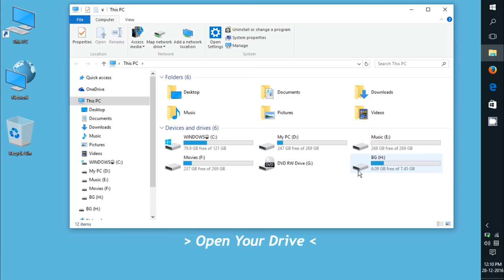Fix.Shortcut Problem in your USB Drives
In This video You can Learn How To Bypass Shortcuts In Your USB Drive To Access Files..